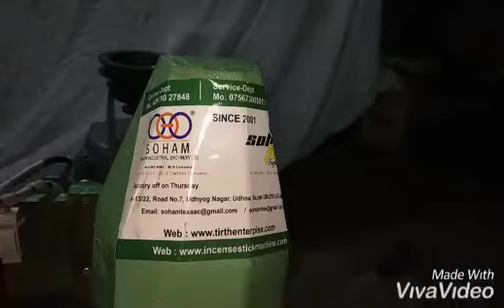SAMBRANI CUP MAKING MACHINE SINGLE CAVITY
Single Cavity Sambrani Cup Making Machine
Machine design & working theory copyright by sohamtex engineers
 Machine Speed : 7 cup/ minute (Depends on operator).
 Production: 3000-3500 cup/ 8 Hr (Depends on operator).
 Machine Type: semi automatic
 Production per stroke of machine : Single cup.
 Required Power : 0.5 HP, 1 Phase
 Machine size : (2 × 2.3 × 3 Feet)
 Warranty :9 Months warranty in main motor
 Free: Training of machine operation and general maintenance. Free: 1 tool set.
 Lifetime telephonic technical support free after sales.